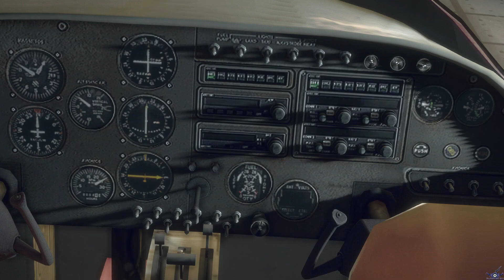[PC] [27] Прохождение Dead Rising 3 - Глава 7 Co-oP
Информация по игре:
Летсплееры
commentary / c комментами